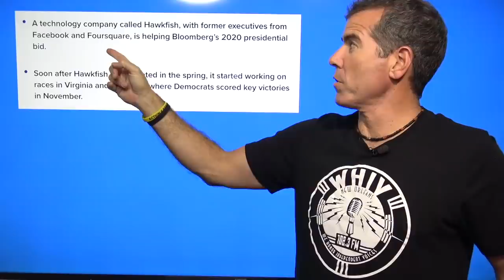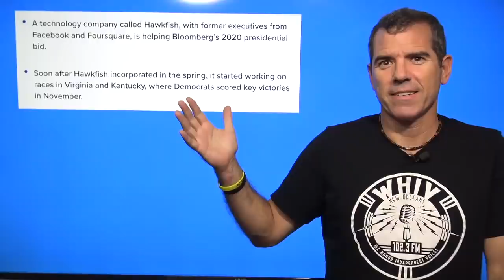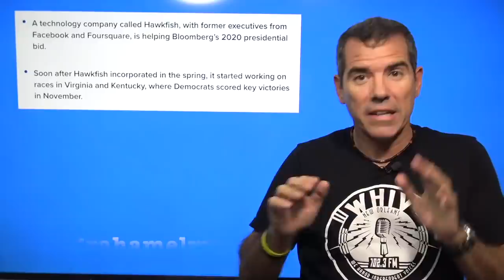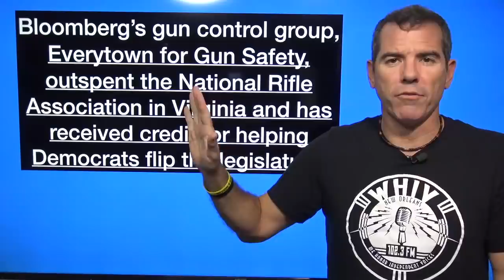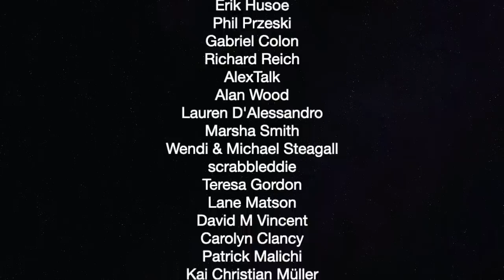Billionaire Mike Bloomberg Wastes Money Running For President — The Political Vigilante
Graham shows how Mike Bloomberg is wasting his money rather than helping people.